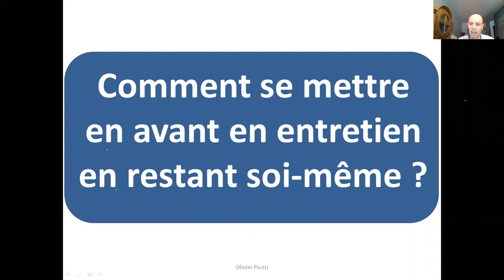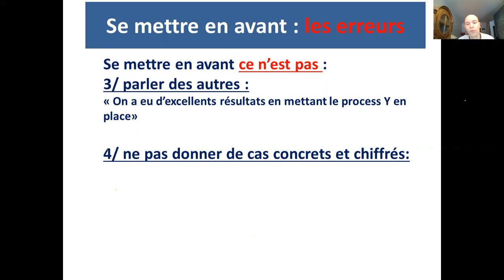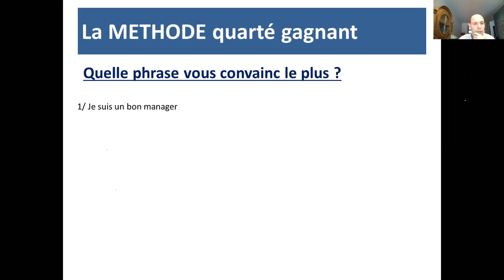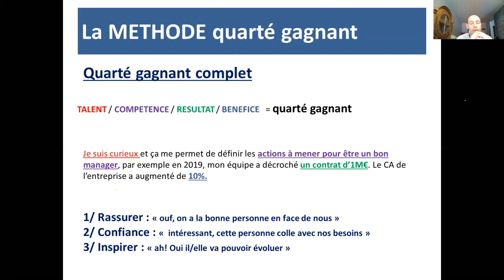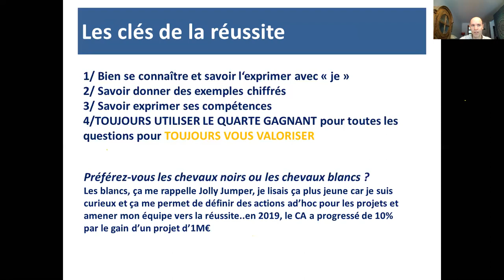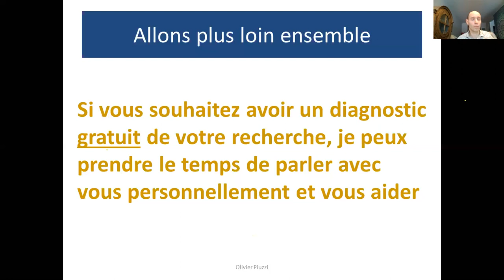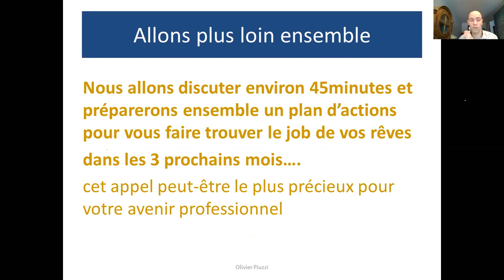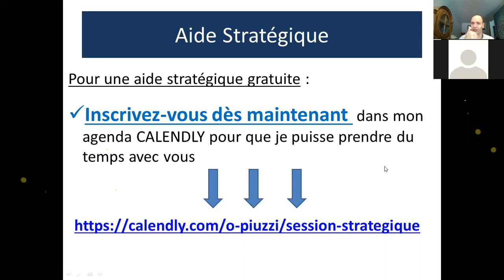Live : Comment se mettre en avant en entretien en restant soi-même ?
Pas simple de savoir parler de soi et se valoriser en entretien d'embauche. Ce webinaire vous permet de découvrir une technique que j'ai créée et qui vous donnera satisfaction si vous l'appliquez !

Si vous souhaitez faire un point sur votre recherche active et avoir le regard d'un pro : voici le lien vers mon agenda pour une prise de RDV
à bientôt
Olivier PIUZZI